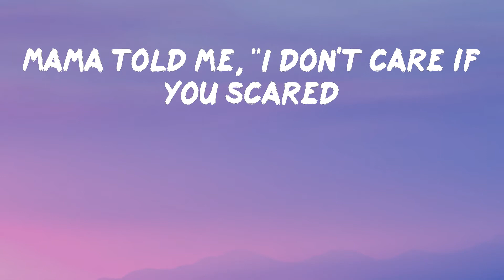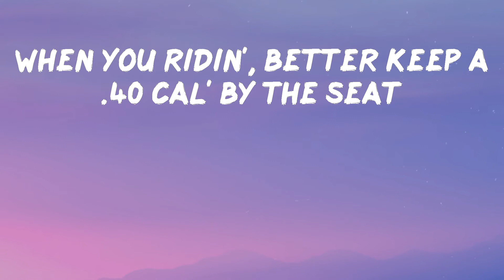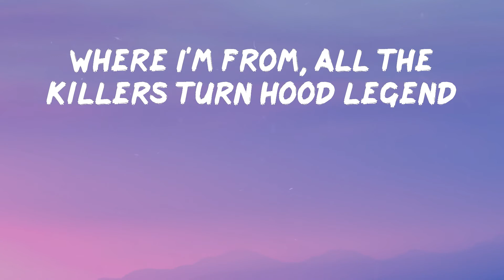POLO G - Bad Man (Smooth Criminal) (Lyrics) | When you ridin', better keep a .40 cal' by the seat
POLO G - Bad Man (Smooth Criminal)

Hope you enjoy Bad Man by POLO G

Lyrics: POLO G - Bad Man (Smooth Criminal)
Lil Capalot, bitch, ha
Smooth criminal, Mike Jack
And I still like to tote a .45 like Mike back
Pull that TEC out just to make a statement
He gon' need a body bag or a night sack
He a bitch, he'll fold under pressure
I can tell from his posture, man, he ain't really like that
Mama told me, "I don't care if you scared
Go in for the kill, if they try, you better fight back"
We'll beat his ass if he tryna throw the folks up
What's all that shit you was sayin' like you was so tough?
They gon' have to carry your mans if he approach us
Creepin' in, that glizzy'll blam when we get close up
Rich-ass gangster, my gun match the color of my car
Any sudden movement and this bitch go, "Fah, fah"
Bet I have 'em huggin' Allah
I'm the G.O.A.T., I'm a thug, I'm a star
Youngins tryna clear a crowd with the heat
When you ridin', better keep a .40 cal' by the seat
He was bangin' wrong 'til they found him deceased
It's a whole lot of evil roamin' 'round in the streets, uh
So you better look both ways, make your soul shake
Demons standin' in the doorway
Tell me, Annie, are you okay? Screamin' out "No way"
Tell me, Annie, are you okay?
Still on that bullshit, MJ
Really one of the hottest, and I never dropped a mixtape
All my life I had to risk-take
But if they come and try me, .40 kickin' 'til my wrist break
Let anybody in this bitch play
I'ma have my C's leave his ass in the ground with the stiff face
Where I'm from, all the killers turn hood legend
And they known through them blocks like Dikembe
Totin' on something bigger than The Great Khali
Thirty shots'll knock 'em down like Muhammad Ali
Do the race, scratch off in a Trackhawk Jeep
Catch him lackin', then it's R.I.P., bitch